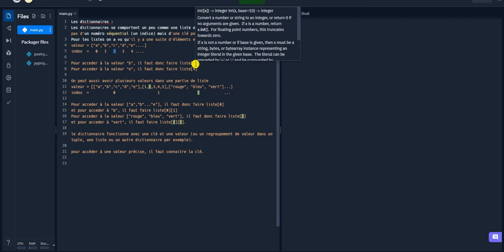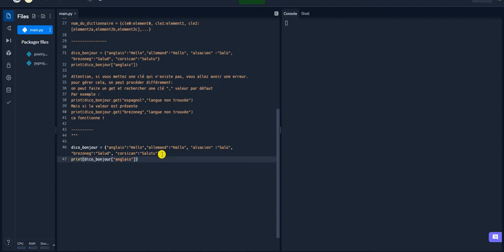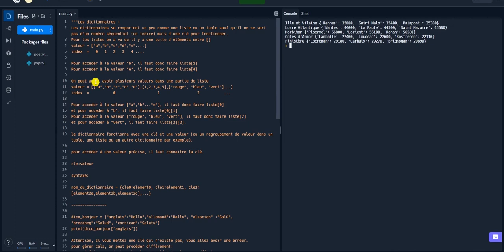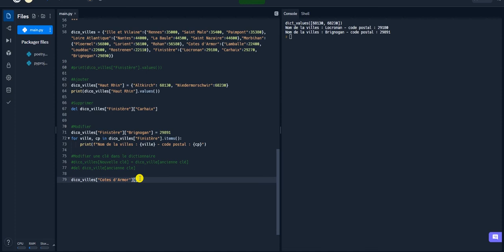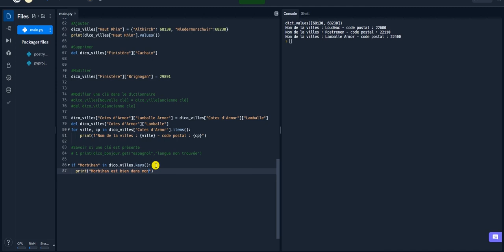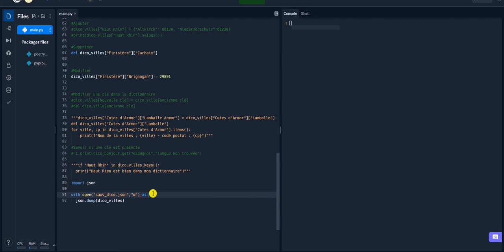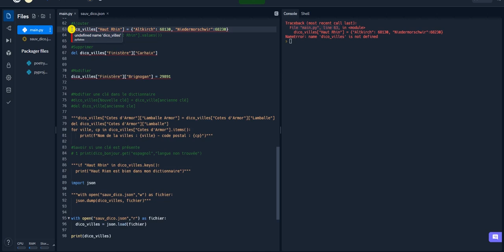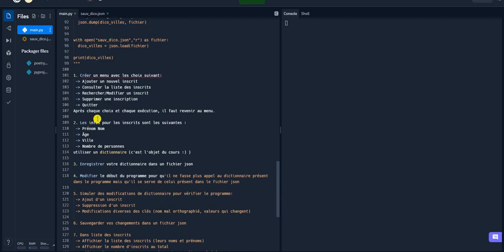BAO 10 PYTHON LES DICTIONNAIRES ET JSON Cours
Dans cette vidéo, nous allons utiliser un service en ligne gratuit ( replit ) pour coder en python, je vous montre comment vous en servir.

Cette formation python a été conçu pour les grands débutants. Même si vous n'avez jamais saisi une ligne de code ou de commande, vous arrivez très bien à suivre cette formation. Elle a été pensée pour les très grands débutants.
A l'issue de ces vidéos (cours plus excercices) vous serez en mesure de coder la plus part de vos projets (et logiciels) en python.

Puis nous enchaînerons avec la découverte des dictionnaires.
- Qu'est ce qu'un dictionnaire en python ?
- Comment créer (lire ou sauvegarder) dans un dictionnaire en python ?
- Comment utiliser et sauvegarder les dictionnaires avec json en python ?
- Comment les comparer, les travailler, les modifier en python ?

Puis nous terminerons avec un excercice dont vous aurez l'énoncé ici et la réponse dans la vidéo suivante.
L'idée est de vous permettre de tester ce que vous aurez vu dans ce cours.

0:00 Introduction
0:33 Définition usages
4:33 Exemples + création d'un dictionnaire et sauvegarde via un fichier Json
38:33 Exercice (à vous de coder) créer un systeme de gestion de reservation d'hotel, de place de concert, ou de séance cinéma en python
Lien :